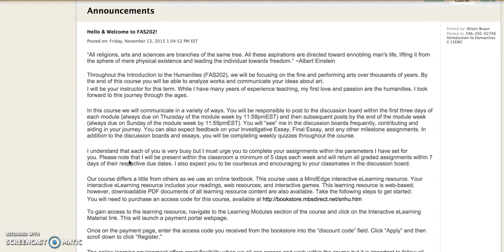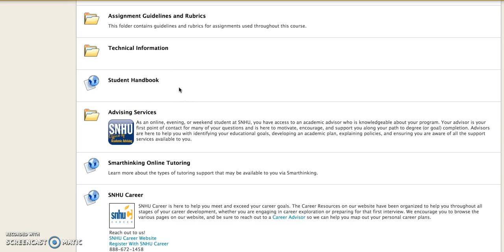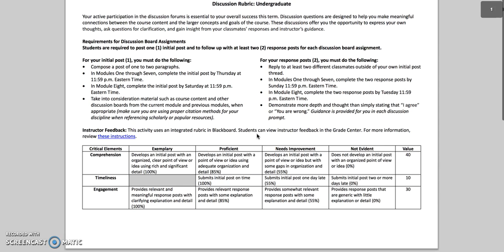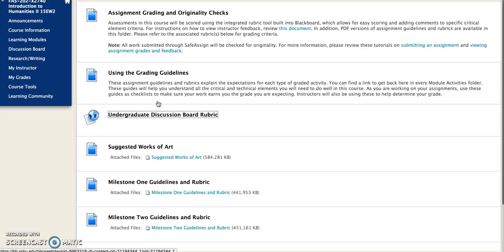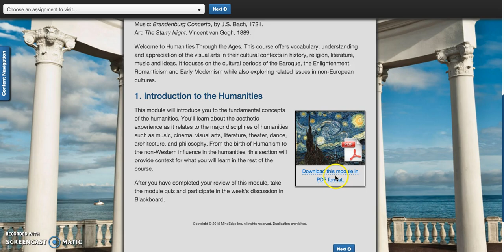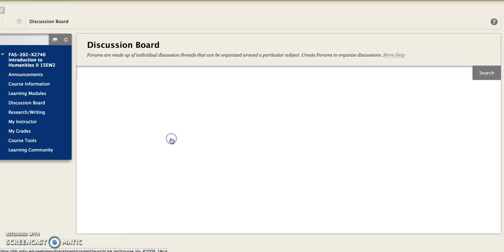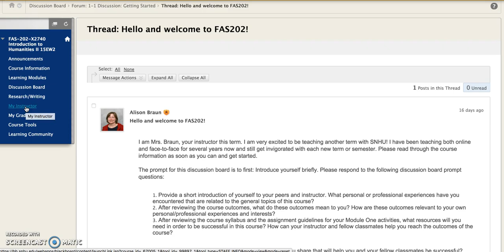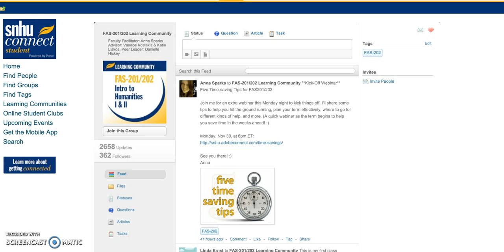Welcome Video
Welcome video to FAS202 at SNHU